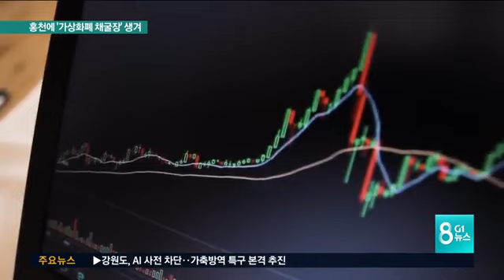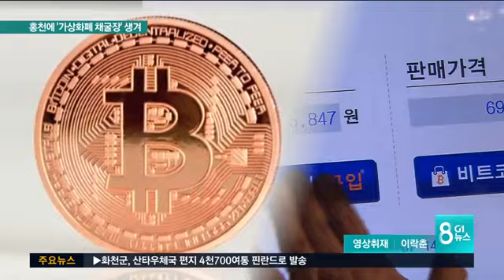[G1뉴스] 홍천에 '가상화폐 채굴장' 생겨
은행 없이 누구나 사이버 공간에서 발행할 수 있는 가상화폐가 새로운 투자 수단으로 등장하고 있는데요.

 최근 도내에도 '채굴장'이라고 불리는 가상화폐 생산장이 들어섰습니다.